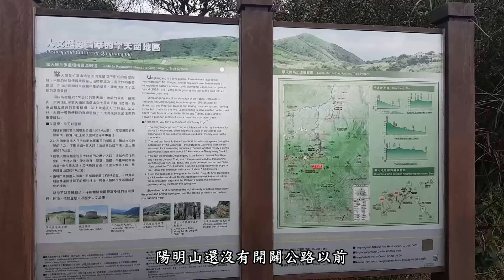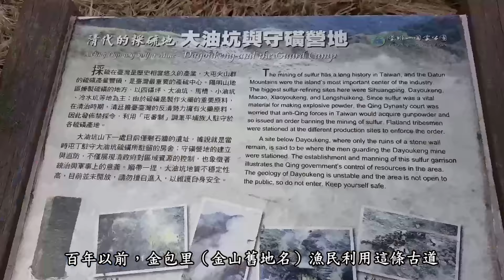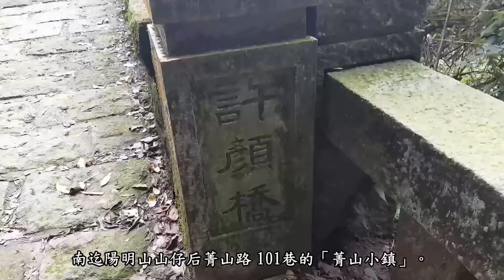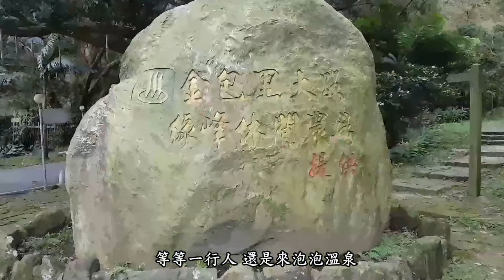金包里大路 魚路八煙古道106 02 11有字幕旁白